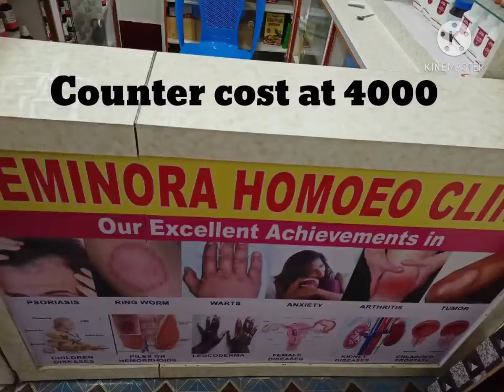Full clinic set up at minimum cost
This video is all about a clinic setup and it's cost of clinic setup